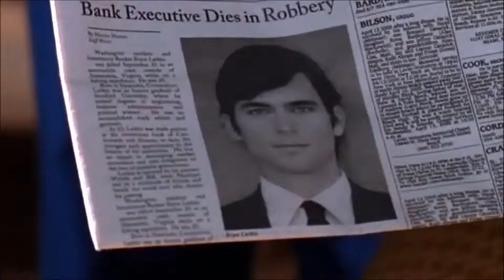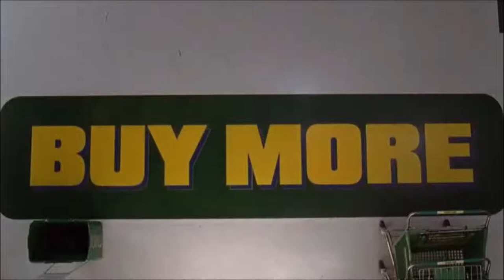Chuck #102 - Iggy Pop 'Lust for Life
Chuck vs the Helicopter - Episode 102
Iggy Pop 'Lust for Life'